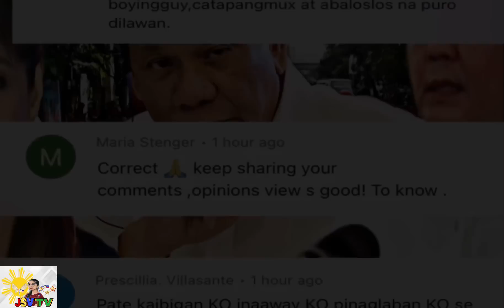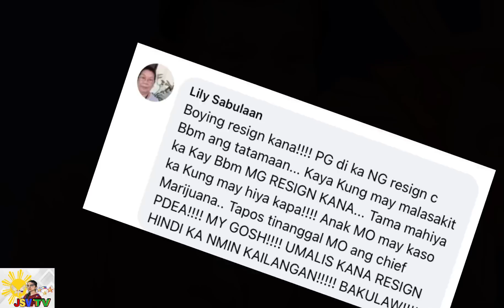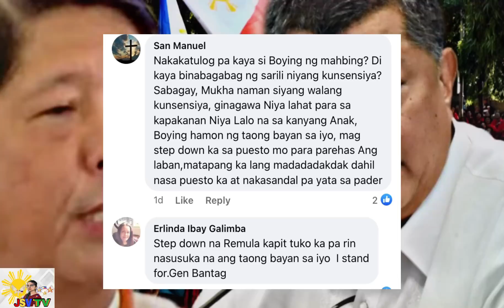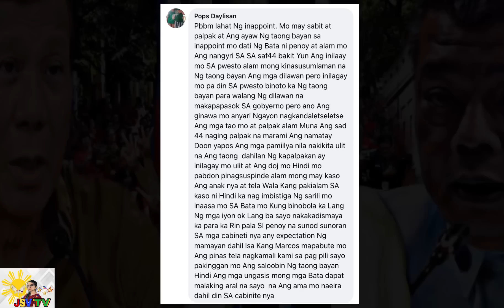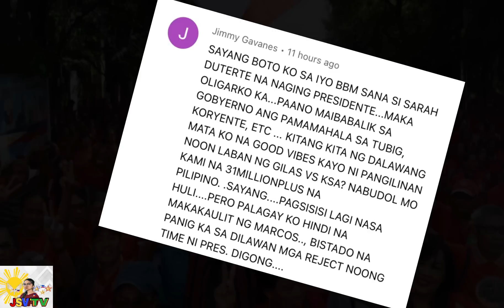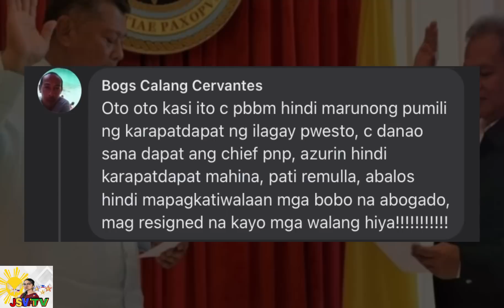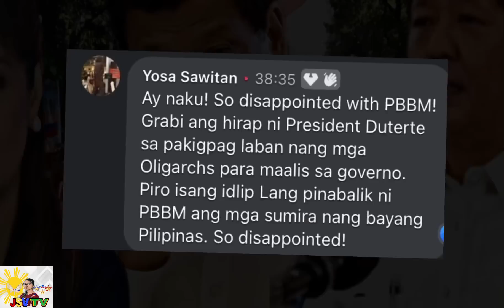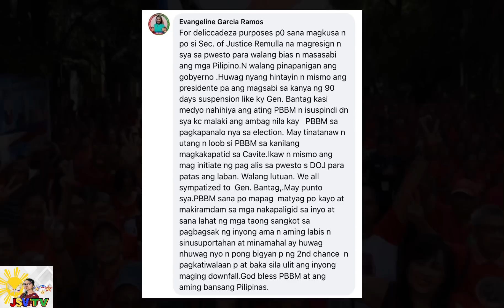PAKINGGAN ANG TAONG BAYAN! WAG MAGBULAG BULAGAN DAHIL SA UTANG NA LOOB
Dahil sa utang na loob kaya hindi daw napapakinggan ang taong bayan , ayun sa mga kumento ay malaki ang utang na loob ni Pbbm sa mga remulla ning eleksyun, para buong detalye panuorin ang buong video